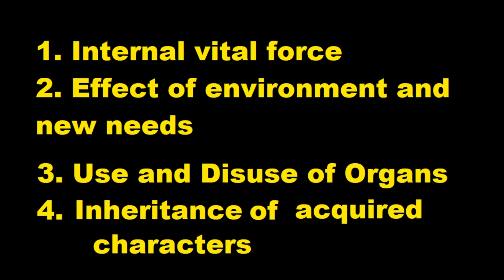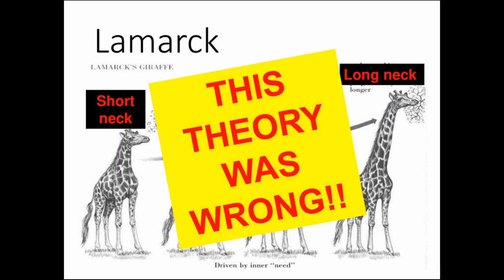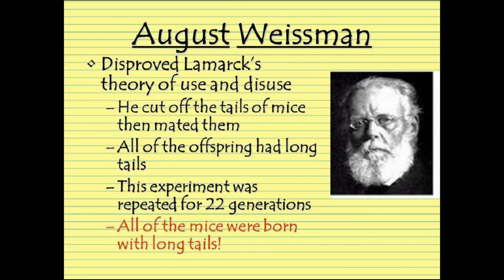Darwin's Theory of Evolution || Natural selection || Lamarckism || Telugu